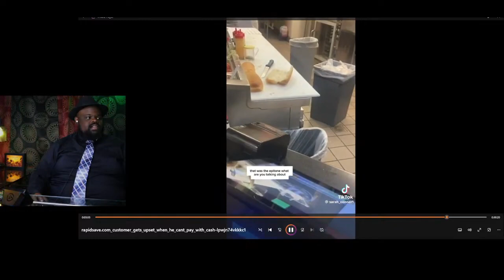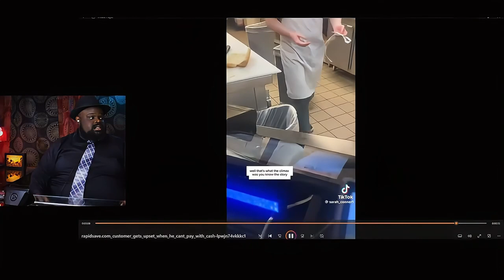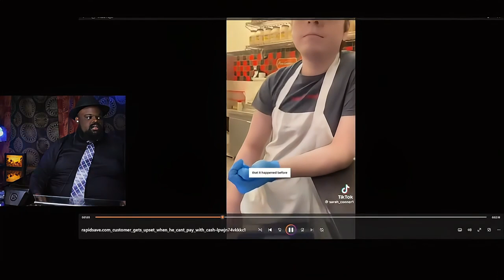Why We Hate Fast Food Employees